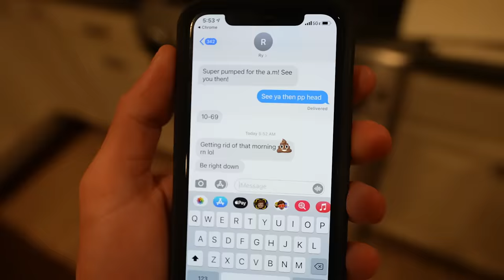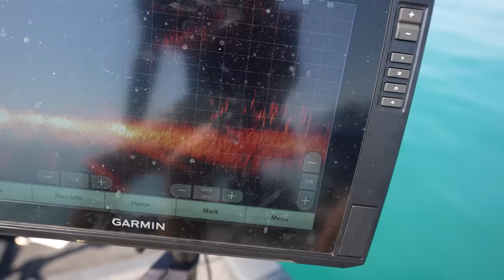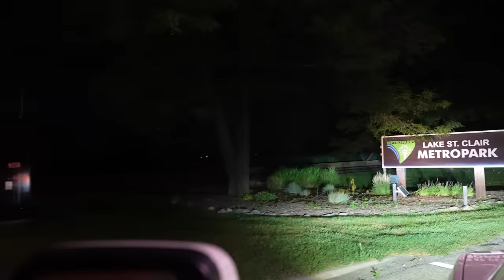Fishing For $1,000,000 On The LEGENDARY Lake St. Clair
Editing software
Camera Case